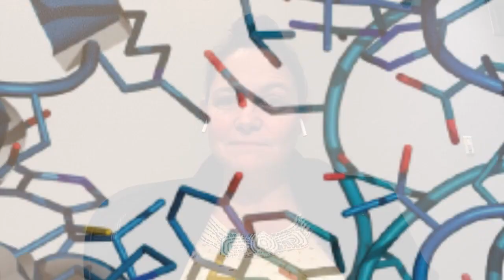Fabry Disease: Diagnosing Women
Dawn Laney, a genetic counselor, discusses the challenges in diagnosis female patients with Fabry Disease.

This video is neurologists, gastroenterologists, cardiologists, nephrologists, dermatologists, and medical geneticists, as well as other health care providers who may be involved in the management of patients with Fabry disease.

This activity is supported by an independent medical educational grant from Amicus Therapeutics and Chiesi USA.